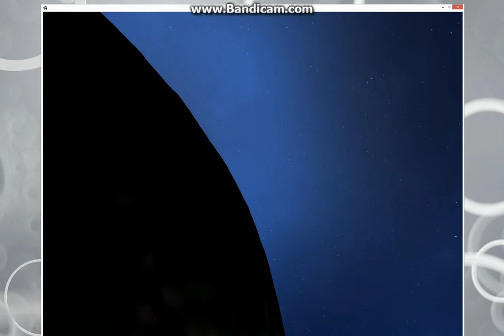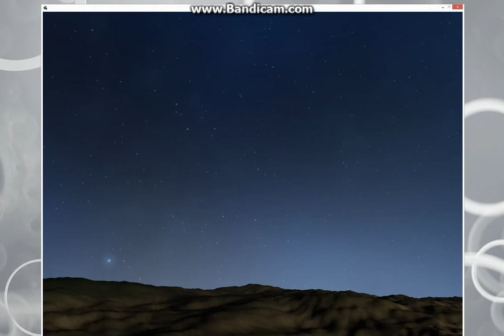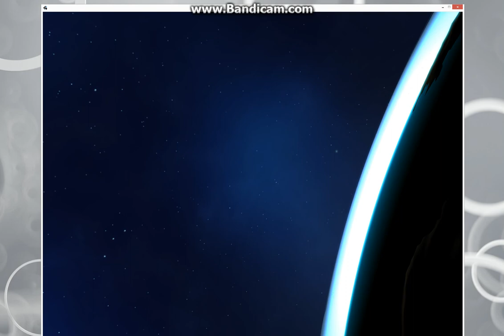Massive Frontier generated planet physics test